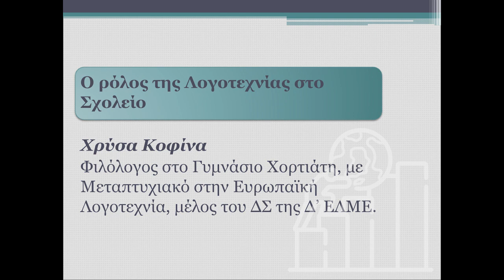Η Χρ. Κοφίνα στην ημερίδα για τις κατευθύνσεις διδασκαλίας και τα προγράμματα σπουδών στο σχολείο